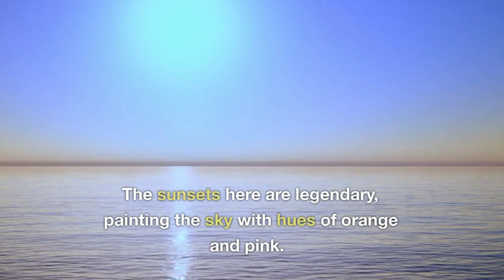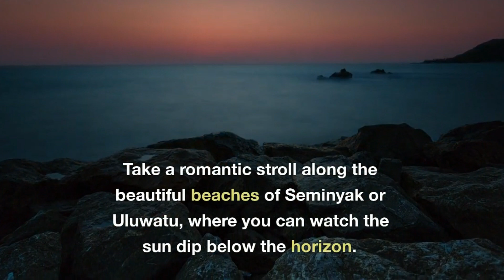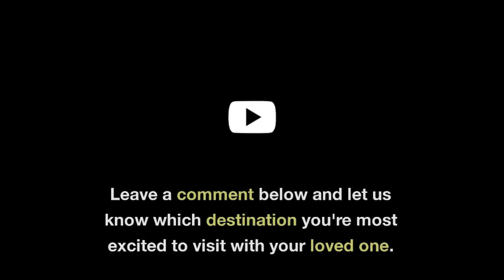Romantic Getaways for Couples: Top Destinations and Activities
"Escape to Paradise! 😍✈️ Get ready to ignite your wanderlust with our mind-blowing travel vlog featuring the most enchanting and romantic destinations for couples! 💑🌴 From breathtaking sunsets to secluded beaches, this viral adventure is filled with love, laughter, and unforgettable experiences! 😍❤️ Join us as we uncover hidden gems, indulge in mouthwatering cuisine, and embark on thrilling adventures hand in hand. 🌟🌊

With CoupleGoals, TravelGoals, and RomanticGetaways, this video will have you daydreaming and planning your next getaway with your loved one! 😊✨ Immerse yourself in the beauty of Nature'sRomance, as we explore stunning landscapes and marvel at nature's wonders together. 🌅💫 From cozy beachfront bungalows to luxurious villas, we'll show you the UltimateRomanticEscape that will make you believe in fairytales! ✨💏

Indulge your senses with our recommendations for RomanticActivities, from candlelit dinners under the stars to exhilarating couples' adventures like paragliding and snorkeling. 🍽️🌌🚀 Whether you're searching for RomanticWeekendGetaways or planning the trip of a lifetime, this video is your ultimate guide to creating everlasting memories and strengthening your bond as a couple. 💞🎉

Prepare to be captivated by our cinematic storytelling, stunning drone shots, and heartfelt moments that will transport you into a world of love and exploration. 😱🔥✨ TravelingAsACouple RomanticDestinations BucketListAdventures Wanderlust LoveIsInTheAir DreamVacation RelationshipGoals CoupleTravel ExploringTogether VacayModeActivated"